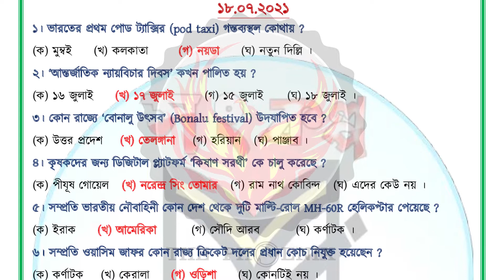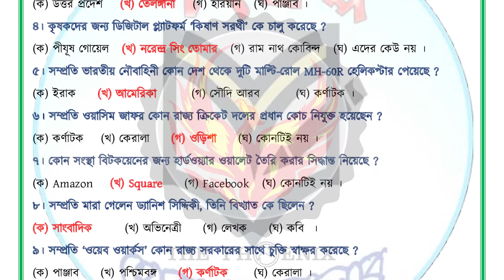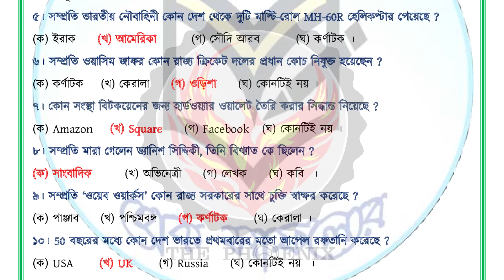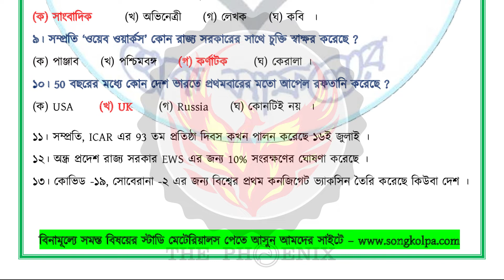Daily Current Affairs in Bengali | 18th July 2021 | কারেন্ট অ্যাফেয়ার্স ২০২১ | The Phoenix